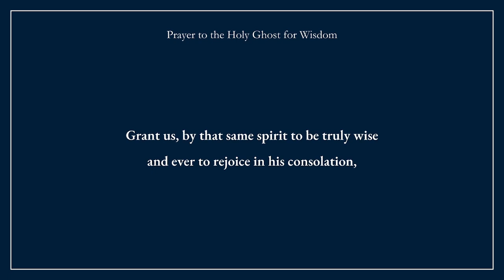Fr. Cekada's attack on Bishop Mendez • How can Jesus Christ and the Blessed Mother be humble?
Fr Cekada's attack on Bishop Mendez: Bishop "Lili"? If humility is admitting sinfulness, then how can Jesus Christ and the Blessed Mother be humble?

Father Jenkins remembers all of our benefactors in general during his daily Mass, and he also offers one Mass on the first Sunday of every month specially for all supporters of What Catholics Believe. May God bless you for your generosity!

Timestamps
0:00 - Intro
01:02 - Welcome & prayer requests
02:35 - Article overview - Fr. Cekada's attack on Bishop Mendez
22:48 - Humility question